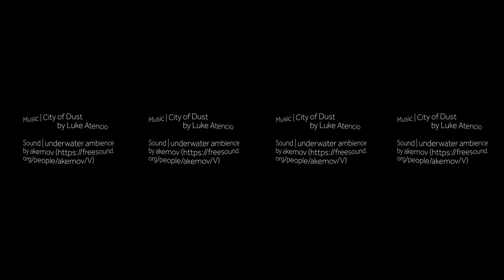ProtectMaldivesSeagrass (Underwater 360 Film) | Maldives Underwater Initiative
Journey into one of the most important ecosystems on our planet - Seagrass.

Often called the 'ugly duckling' of the marine world, this underwater 360 film, filmed in Laamu Atoll, the Republic of Maldives, highlights the importance of this critical ecosystem and its value to tourism.

Despite its importance, resorts across the Maldives are still removing this critical habitat, most resorts simply because it is considered ugly. Based on the success of the pledge at Six Senses Laamu to protect their seagrass in 2017, Maldives Underwater Initiative and Blue Marine Foundation launched the ProtectMaldivesSeagrass campaign to put an end to seagrass removal at resorts across the country.